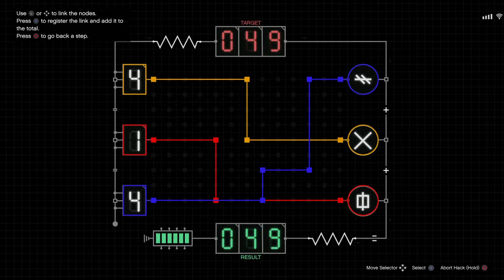Fast n easy way to gather intel with friend (Cayo Perico Heist)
Guide for a fast way to gather intel for the Cayo Perico Heist with friends or solo GTA Online